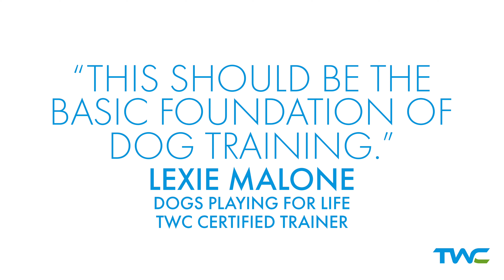A LIFE CHANGING DOG TRAINING OPPORTUNITY || Ivan Balabanov's TWC Certification Program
Learn how to train your dog using the methods of a 2-time World Champion professional dog trainer!

After 30 years of development, raising and training over 1000 puppies, winning 14 National and 2 World Championships, and helping thousands of trainers around the world, Ivan Balabanov is finally teaching his training system to dog trainers in his Training Without Conflict Certification Course.

If you've been training dogs for years and feel like there is something missing in your training, or if you are brand new to dog training and want to learn from the best, this is the Dog Trainer Certification Course you have been looking for !

Whether you train pet dogs, service dogs, search and rescue, police K9s, guide dogs, or you're looking to take your competition dog to the next level, Ivan's course will teach you the methods necessary to achieve all your goals!

Whether your dog is a rescue pit bull, a pet yorkie, or a seasoned competition dog, Ivan Balabanov teaches you his incredible dog training methods using skills he's learned over 3 decades of training dogs as one of the best Belgian Malinois breeders in the world, a former guide dog trainer, a former head of training for the first no-kill shelter for rescue dogs, a National and World Champion in IGP, and a highly respected protection dog trainer!

Apply now to join the next evolution in dog training!